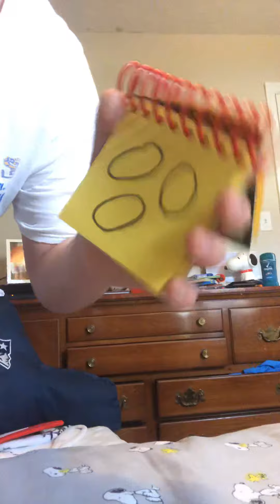How to draw eggs🥚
Requested by Stephanie Proano